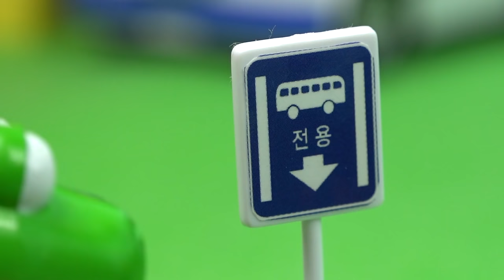타요 꼬마버스 견인차 경찰차 체포놀이 - Tayo the little bus Police Car & Tow Truck Toy Play - Робокар Поли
타요 꼬마버스 견인차 경찰차 총출동! 크롱의 무시무시한 견인솜씨
Tayo the little bus Police Car & Tow Truck Toy Play
뽀로로와 로보카폴리 장난감

뽀로로 장난감 애니 102화

꼬마버스 타요와 도로테이프 위의 견인차 편!

tayo the little bus & robocar poli Toy Play
Робокар Поли